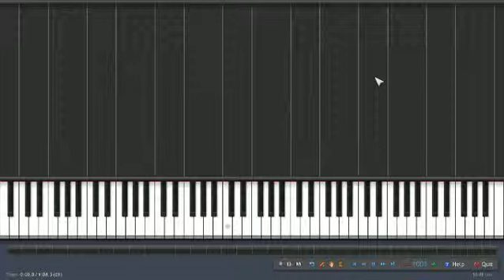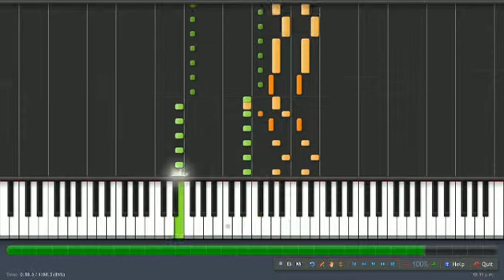Sonic Drift 2 - Rainy Savannah. (Synthesia).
Gran Sountrack del juego Sonic Drift 2

Great Soundtrack of the game Sonic Drift 2